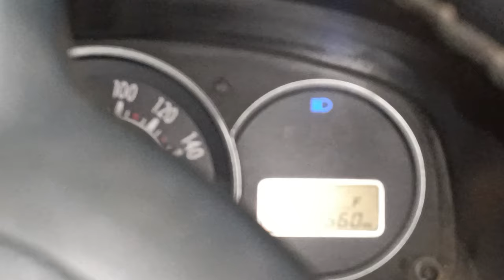आदमखोर बाघ देखा सामने | Tiger Attack | Man Eater Tiger Territory | Jim Corbett National Park